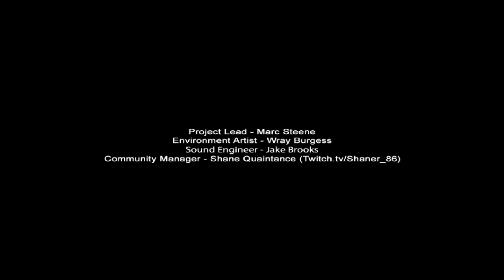Aaron Plays - 7th Street - Part 2 - I DID IT!! 8/8 Pages!! :D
I can't believe I finally beat a Slender map!! :D
Thanks a ton for watching! I really appreciate it!